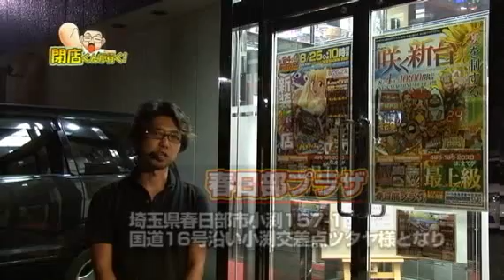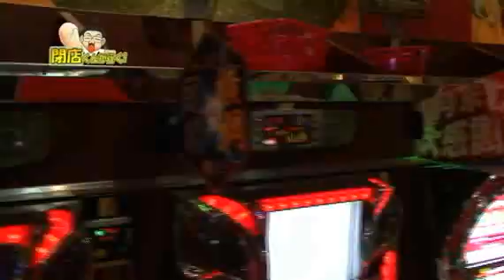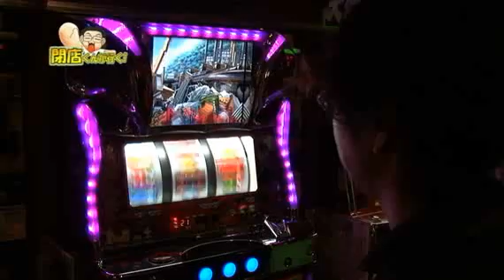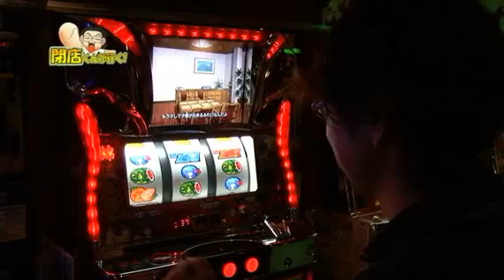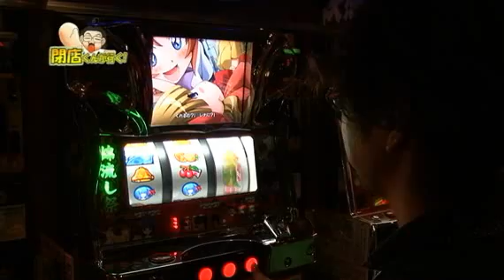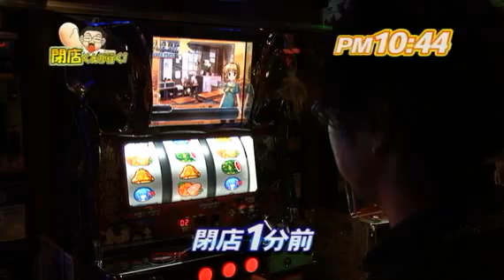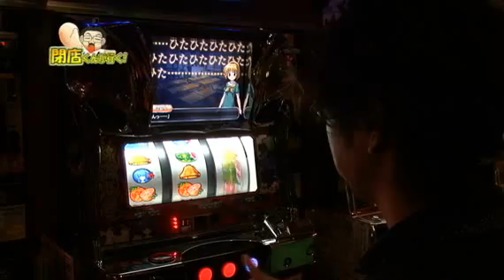【P-martTV】閉店くんが行く！60【公式】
前回、久しぶりの勝利をおさめた閉店くん♪
エヴァ魂でまさかの同色BIG!!!大きく？負債を減らす事に成功。
今回もBIGを引いて勝利する事ができるのか？